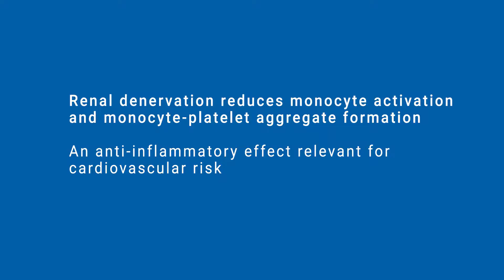Maria Kristina Zaldivia (Australia) @ISHBP Our Fellows Work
Renal Denervation Reduces Monocyte Activation and Monocyte-Platelet Aggregate Formation: An Anti-Inflammatory Effect Relevant for Cardiovascular Risk.